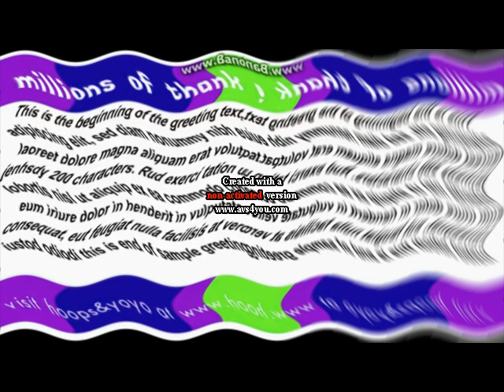(REUPLOADED) You Wiggled A Million Thank Yous